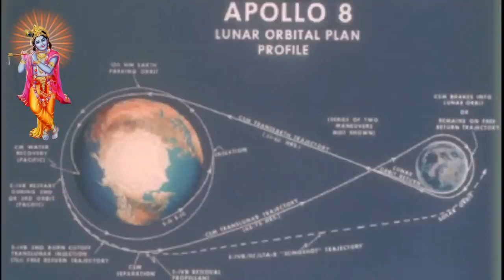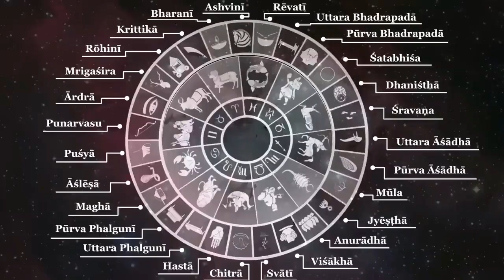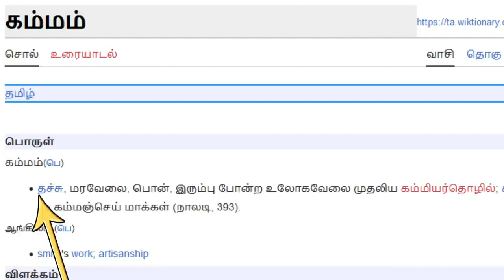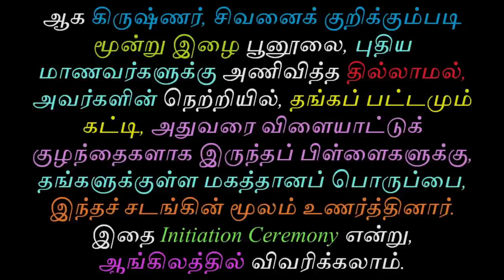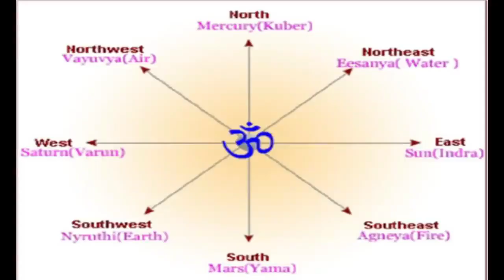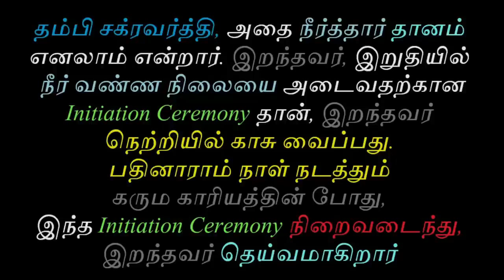அவிட்டம் நட்சத்திரம் உண்மை வரலாறு | Tamil Chinthanaiyalar Peravai Dhanishta Nakshatra history tamil